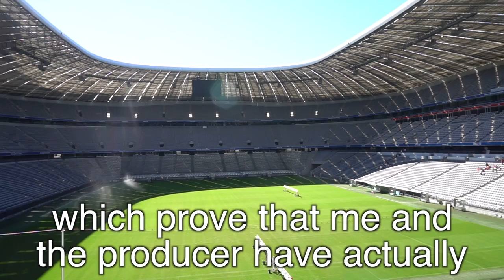Sports Vlog Munich: How To Be A Sports Presenter. The 2 Minute Feature | RedCardTV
The traditional way of sports reporting is an art. I break down the fundamentals for you in this tutorial: "How To Be A Sports Presenter."

Big match on Friday night, Bayern Munich vs Werder Bremen, it should make for a brilliant vlog! I will soon be doing a daily vlog.

Loads of people ask me about the kit that I am using - so here are the links to Amazon:
DJI Phantom 4 Drone - brilliant for aerial shots!
Sony a6300 - amazing video quality for the price - I alternate between this and the DJI Osmo.
DJI Osmo - amazing for those steady cam shots.
Go Pro Hero Black - I use this mainly for timelapses and underwater shots.
I edit using Final Cut Pro X - a little clunky from time to time but I love using it.
I use a MacBook Pro 15 inch for editing - say no more.
Microphone - Rode Microphone (two of them actually - great price and quality.
Mount - something like this - I actually use the Jobi Mount.

Updated Schedule
Munich: 22nd August to 29th
AFC Champions League matches after that!

Sports Vlogger
Andy’s Vlogs are available every Monday and Thursday on RedCardTV’s YouTube Channel and Andy Penders’ channel, as well as

About RedCardTV
RedCardTV brings you the best alternative sports media in Asia. We have Sports Vloggers all around the region as well as other content curators such as animators, film makers and graphic designers.

About Andy Penders
Andy is a veteran broadcaster in Asia, having moved to Singapore from England (via Darwin) in 1999. Penders joined ESPN STAR Sports’ multimedia team before hosting the hugely popular Nokia Football Crazy along with co-hosts Jamie Yeo, Sheikh Haikel, PJ Roberts, Sharkee Tan, Colette Wong and Soo Kui Jien.
Penders then fronted ESPN STAR Sports’ Barclays Premier League coverage and also hosted the Olympics, World Cup and UEFA Champions League among others.
In 2015, Penders moved to be Head of Content at RedCardTV and has been a frontrunner in producing alternative sports media, namely his much coveted Sports Vlogs.

Where would you like to see me next? Do you have a sports team, a passion or a story to tell - then let us know below!